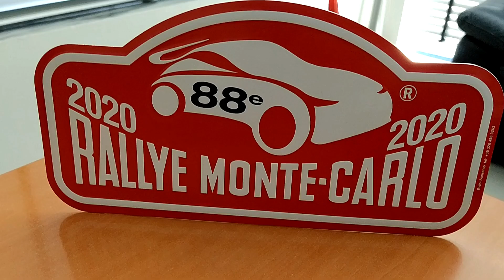Traction.gr Vlog 2020 | Rallye Monte Carlo - Θωμάς Ευθυμίου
Ο Θωμάς Ευθυμίου βρέθηκε στο Rallye Monte Carlo και μέσα από αυτό το video μοιράζεται μαζί μας τις σκέψεις του, μετά τον αγώνα. Ας δούμε τι έχει να μας πει.